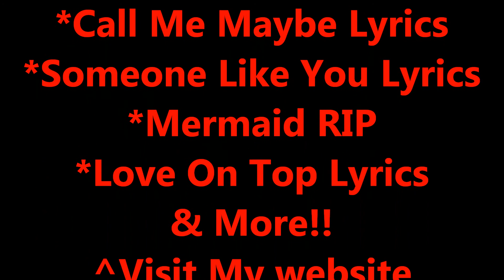Dance Moms: Brooke